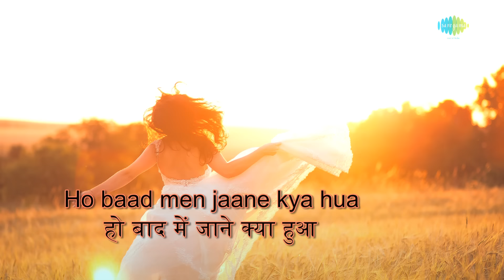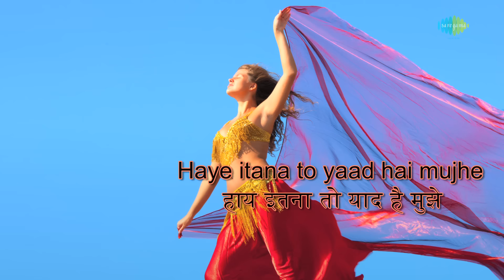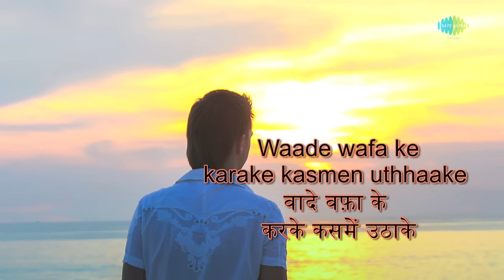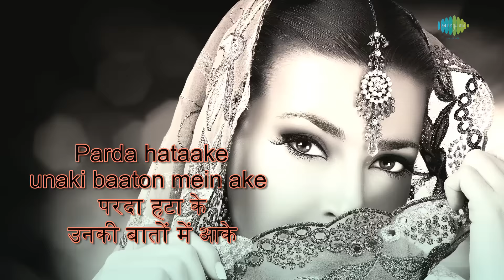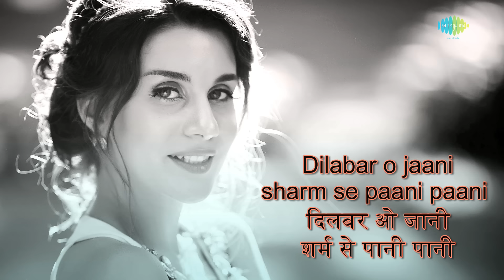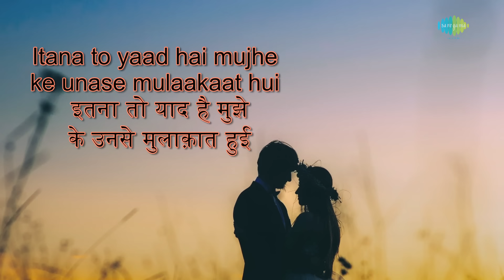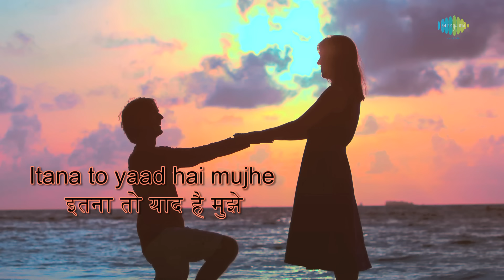Itna To Yaad Hai Mujhe with lyrics | इतना तो याद है मुझे | Mohd Rafi | Lata | Mehboob Ki Mehndi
Song: Itna To Yaad Hai Mujhe
Album: Mehboob Ki Mehndi
Artist: Mohammed Rafi, Lata Mangeshkar
Music Director: Laxmikant-Pyarelal
Lyricist: Anand Bakshi
Film Star: Rajesh Khanna, Leena Chandavarkar, Pradeep Kumar, Paro Devi, Mumtaz Begum, Iftikar
Director: H. S. Rawal
Producer: H.S.Rawail